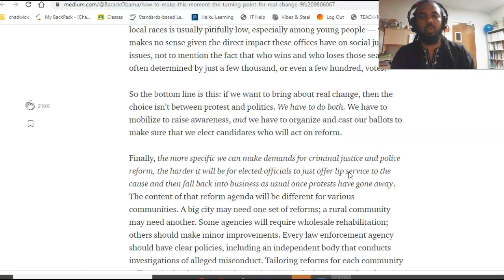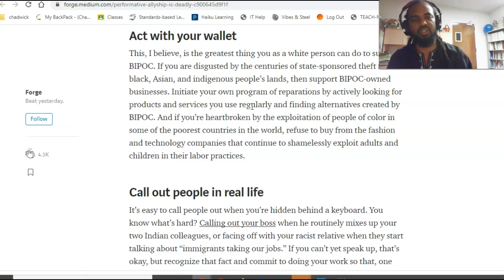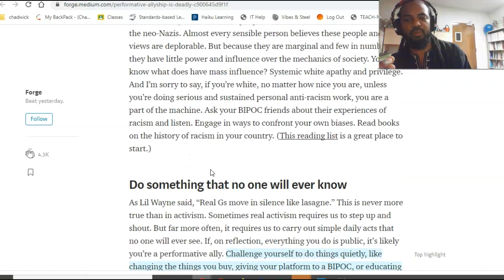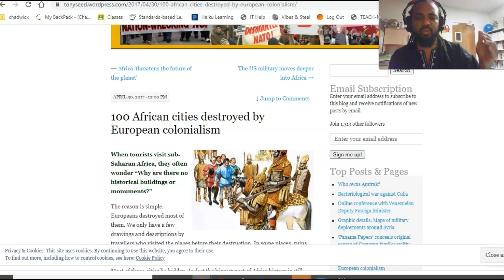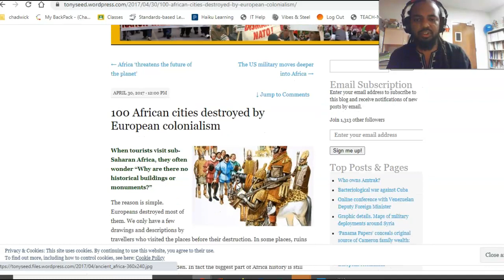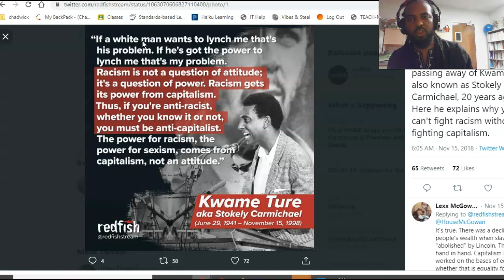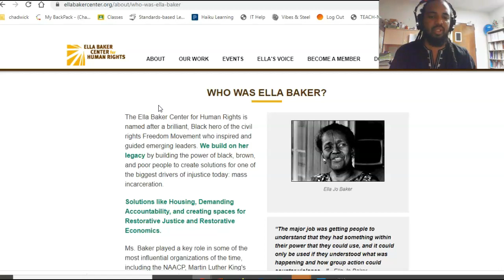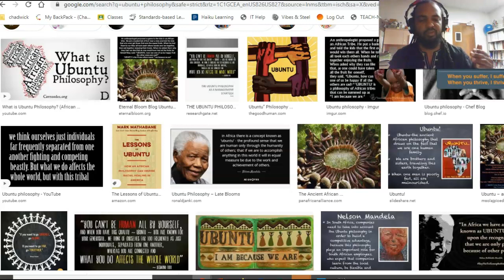To Black Students in Majority White Spaces 2020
A few resources and suggestions to help through these challenging yet hopeful times. Summary and list of resources below. BLM2020 BlackStudentsInWhiteSpaces Performative Allyship

Summary:
1. Not just a moment - a movement! (Mobilize AND Organize)
2. Challenging Hashtag bandwagonists (How to spot fakers and how to encourage them to take meaningful action
3. Concrete demand - DEFUND & DEMILITARIZE the Police, Invest in communities
4. Don't wait on white institutions to meet your needs
5. Black History begins BEFORE slavery!
6. Unsung "Radicals" Black revolutionaries
7. Connections to the Global struggle against the oppressive capitalist system
8. Ubuntu - An Alternative Philosophy inspired by African culture.

links shown in the video:
1. "How to Make this Moment the Turning Point for Real Change" - Barak Obama (June 1, 2020)

2. "Performative Allyship Is Deadly (Here’s What to Do Instead). Activism can’t begin and end with a hashtag." Holiday Phillips (May 9, 2020)

3. "Building a Police-free Future - Frequently Asked Questions" MPD150 posted by flora_y_tierra (Instagram)

4. "MOVEMENT FOR BLACK LIVES POLICY PLATFORM"

5. "100 African cities destroyed by European colonialism"

6. "WHO WAS ELLA BAKER?"

Additional Resources - reports on developments related to Defunding Police